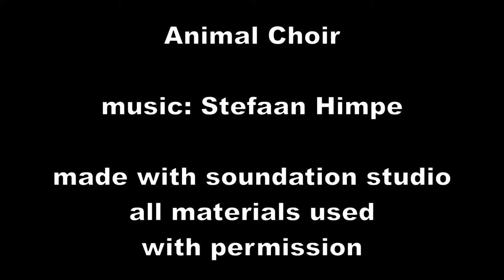Carnival of the Animals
Taking the free-to-use soundation online DAW for a test run. What can I say? Consider it a carnival soundscape/song :) Many different kinds of animals pass by.

Samples used with permission from soundation.com

Made in the context of tunestorm #9 (assignment: make something that uses an acoustic piano sample)